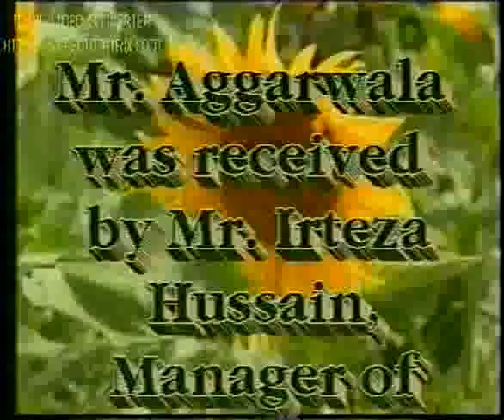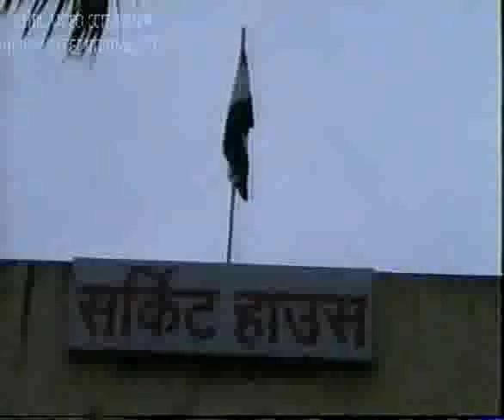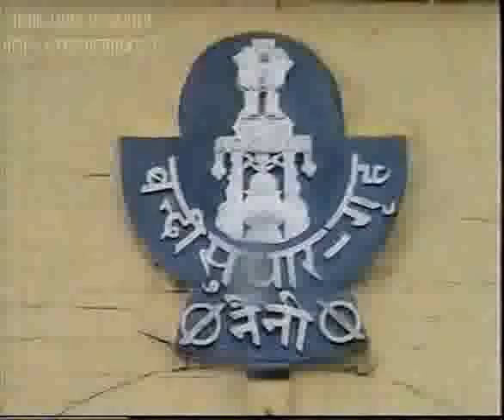Independence Day Celebrations at Allahbad by Adish C Aggarwala 2/5